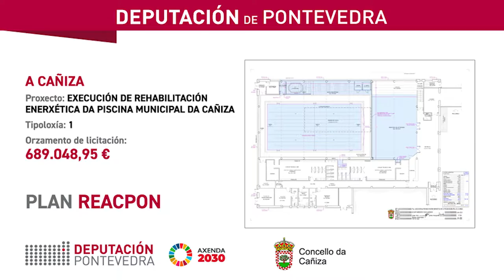Plan ReacPon. Deputación e concello da Cañiza asinan a rehabilitación da piscina municipal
A presidenta da Deputación, Carmela Silva, e o alcalde da Cañiza, Luis Antonio Gómez Piña, asinan o convenio do Plan ReacPon co que o concello da Paradanta pon en marcha a execución de rehabilitación enerxética da piscina municipal, cun orzamento de licitación de 689.048€.